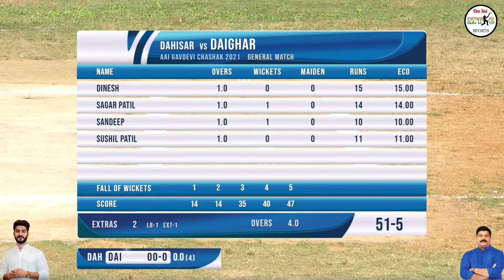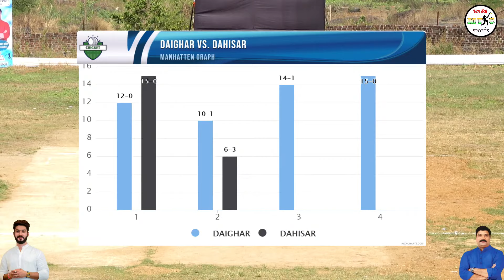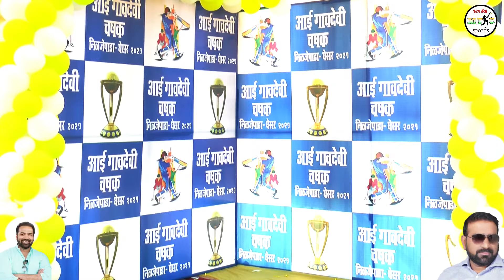DAHISAR VS DAIGHAR MATCH AT,GAONDEVI CHASHAK GHESAR DAY 2